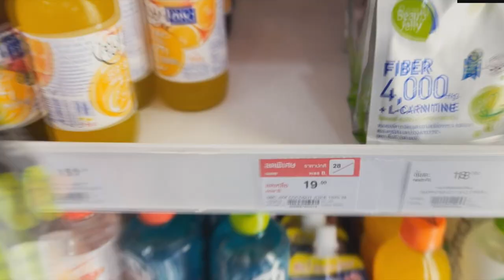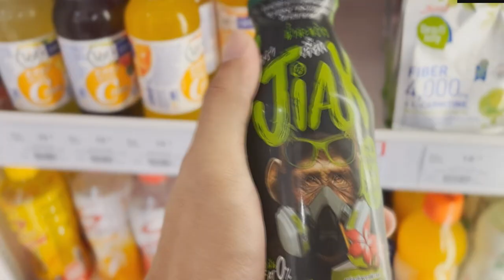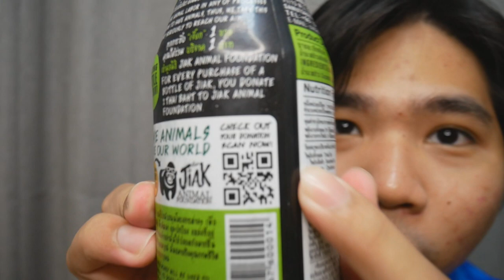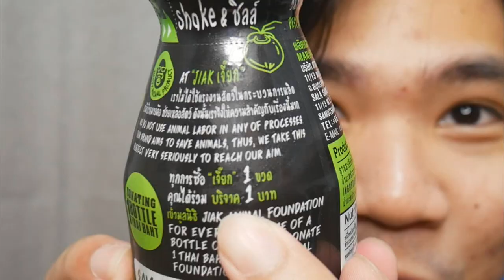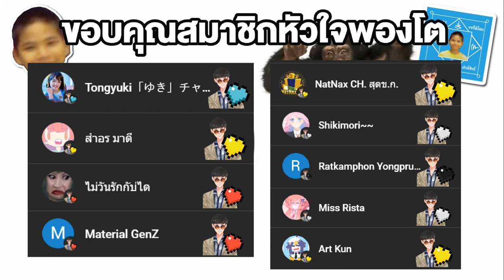รีวิว น้ำดื่มปลุกความเป็นวานร !!